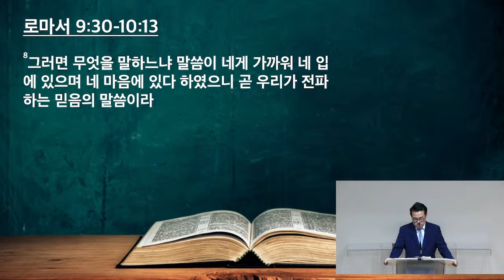주일설교 | 네가 믿으면 구원을 받으리라 | 이요한 담임목사 | 달라스연합교회 (07.28.2024)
복음으로 새롭게 되는 교회 (로마서 21)
"네가 믿으면 구원을 받으리라" (로마서 9:30-10:13)